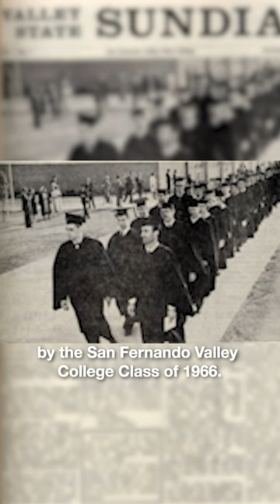Bells of CSUN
If you’ve ever wondered about the campus bells, you are not alone. The school bells, or carillon bells, have actually been around since the 1960s when CSUN used to be San Fernando Valley State College. Twice a day, the speakers broadcast the “Hail to the Matadors” song, and at 4:50 p.m., the carillon plays a randomized song from its digital library.

✏️ & 🎥: Teagan Davidge
Edited by Carolina Tello